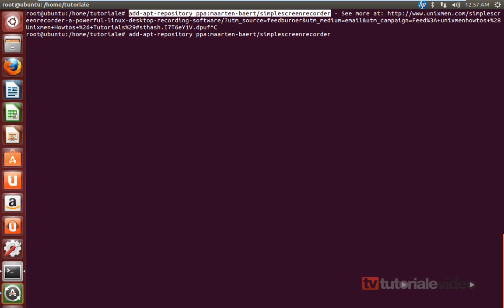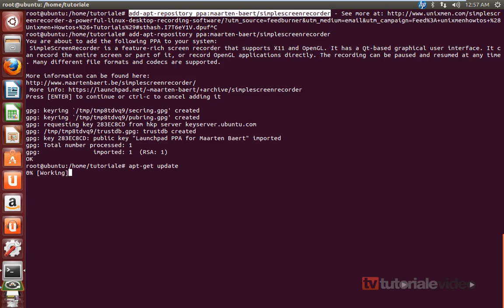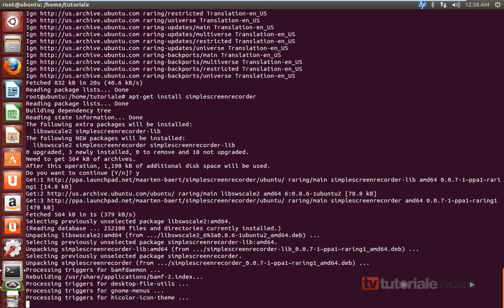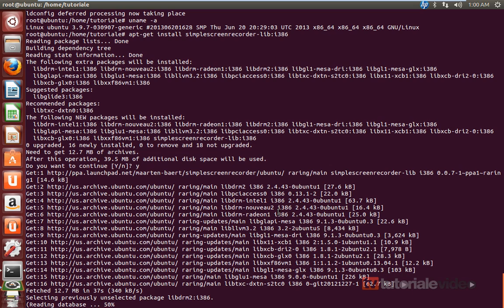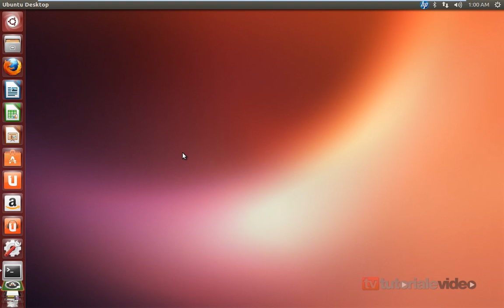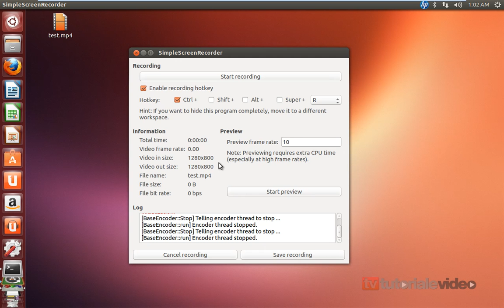Ubuntu 13 04 cum ne filmam desktopul